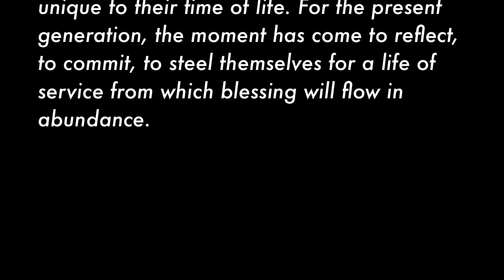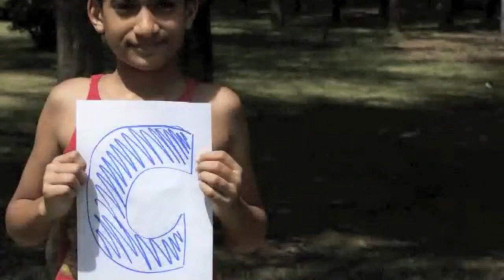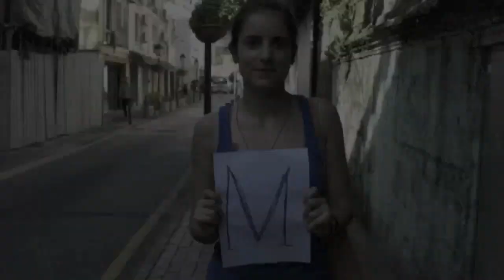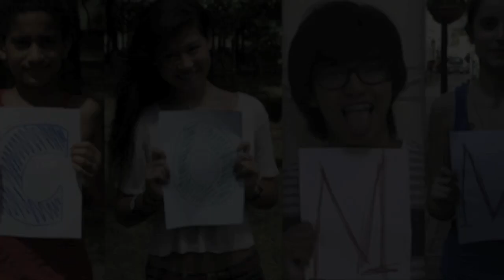114 Youth Conferences